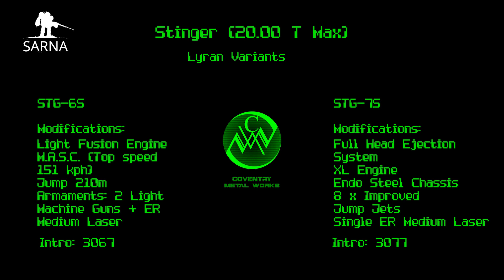Stinger : Bad 'Mechs a Sarna Tale | Battletopia Stories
* Officially Endorsed by Sarna *

A once great leader said "Information is ammunition!" what he neglected was how to go about gathering that information. Send in the scouts is usually the answer.

Today we tackle one of the most famous of the scouts, the one with that myth that a whole battalion was once taken out by a single Atlas. It floats like a butterfly and stings like a bee. Everyone be upstanding for the Stinger!

Patron Producer : Derek

Please support the artists and publishers so that they can keep creating the content we all love! read the Bad 'Mech articles